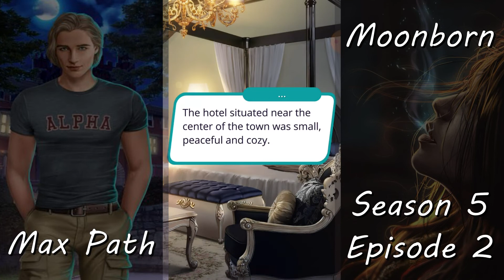Romance Club Max Route Moonborn Season 5 Episode 2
I'm from Ukraine 💔
I'm in a less dangerous area so I have the rare opportunity to occasionally make videos for you.
It is very distracting and helps me to hold out mentally.

💙💛I also make custom denim jackets to order.
I can draw your favorite character or whatever you want :D
I ship around the world.
Many jackets are available.